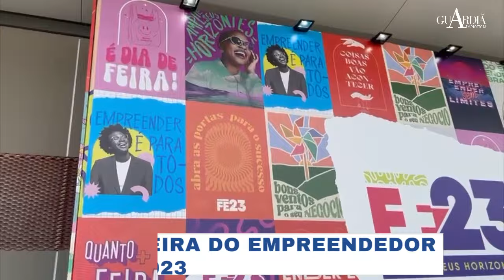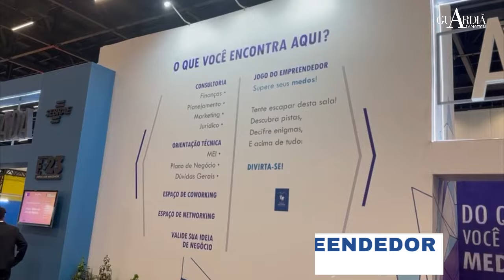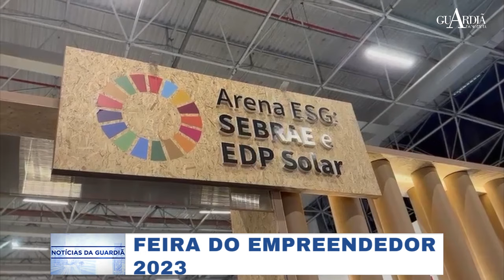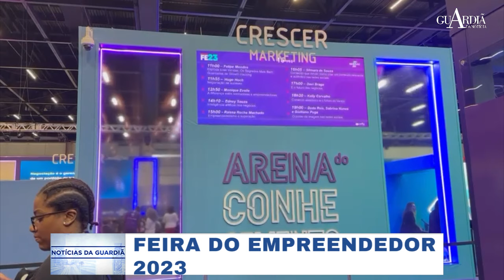FEIRA DO EMPREENDEDOR 2023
Mais informações na reportagem da jornalista Gabi Tricanico. Assista em imagem e som